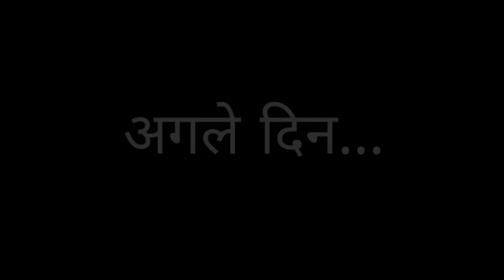चोर पत्नी की कहानी, Ganesh Visarjan Special, Ajay Chauhan